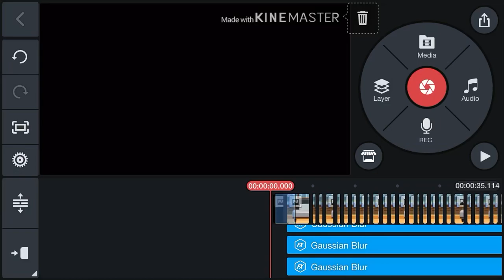Wippppppp~ will delete laterrrr~~~~~~~~~~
Yeeeeeet

Ooooof